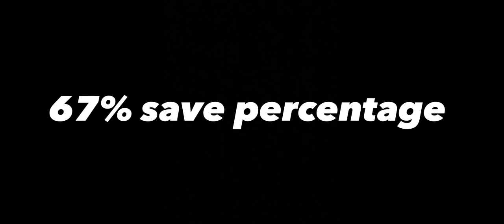Jonathan Segura(Class of 2024) Lacrosse Goalie Spring Highlights